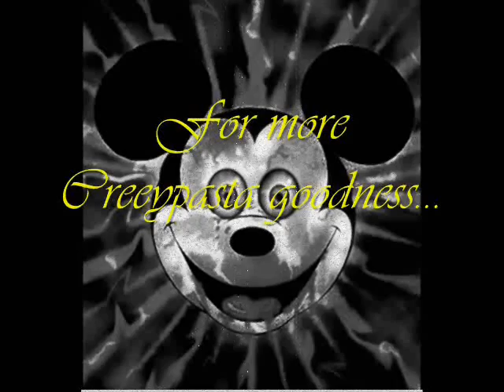Creepypasta: Spyro 2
for more creepypasta swellness.